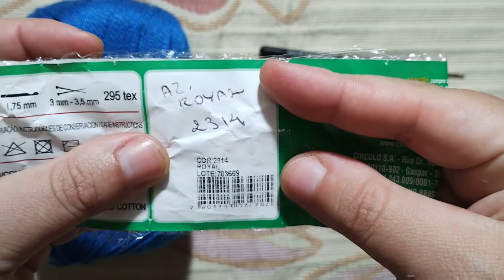Vestido de crochê para Barbie de Natal feito com linha Anne ♥️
👉 Detalhe importante da saia: vc pode fazer 4 ou 5 carreiras em ponto V, para ver qual altura fica melhor! ( 6 acho que fica meio exagerado).
Testa e depois me conta 😉

🎁 Gostaria de contribuir com a caixinha de Natal da Dona Boneca ou fazer alguma encomenda?